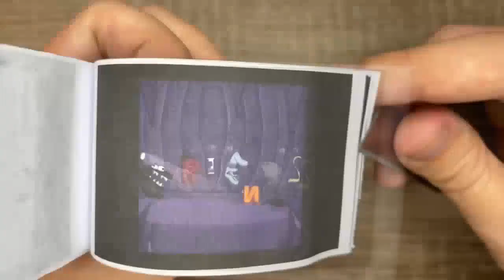Alphabet lore NEW flipbook